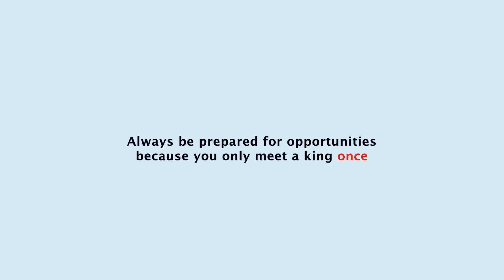She expected her cloth to be sewn in two weeks but this happened.